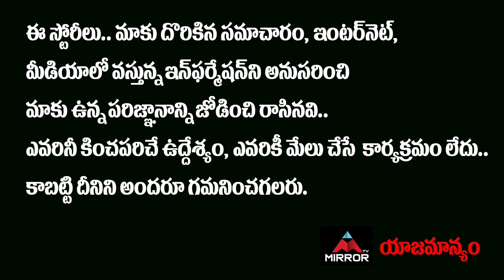Jr NTR Imitates Brahmanandam Comedy | Jr NTR Mind-Blowing Comedy With Anil Ravipudi | RRR Team | MT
10.My Village Show Anil Geela About Bigg Boss 5 Telugu Entry | Anil Geela Wife Amani | Mirror Tollywood